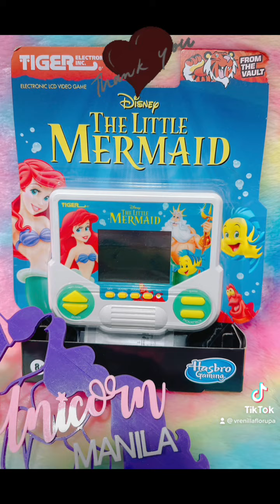Unicorn Manila SOLD ITEMS Sailor Moon Sanrio Hello Kitty My Melody Little Twin Stars Kuromi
🦄Unicorn Manila SOLD ITEMS - 💕Thank you so much for your continuous love and support 🥰 - Instagram: Unicorn Manila • Facebook Page: Unicorn Manila • Shopee: Unicorn Manila